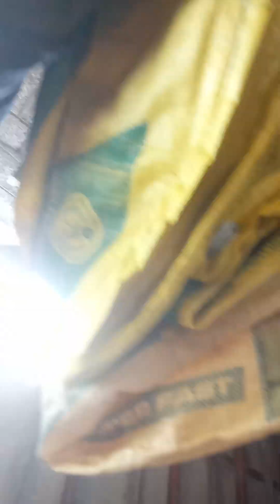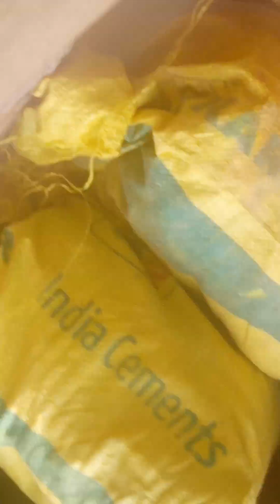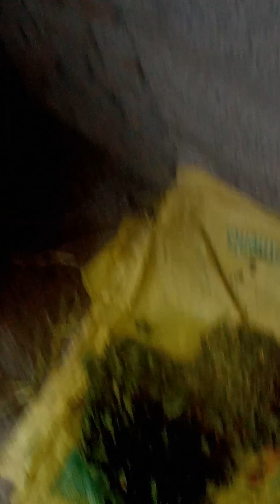3)multi concepts ,ppalakkarutukjal ,sasthi sankkalppagai ,athiga sankkalppagai(1)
all see know understand its importentant in our real lif2 suituation all see